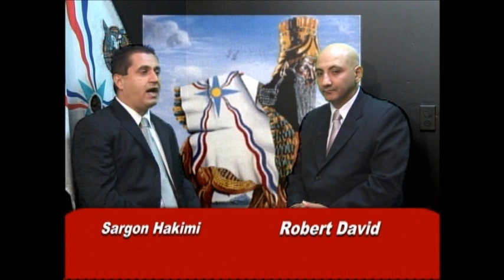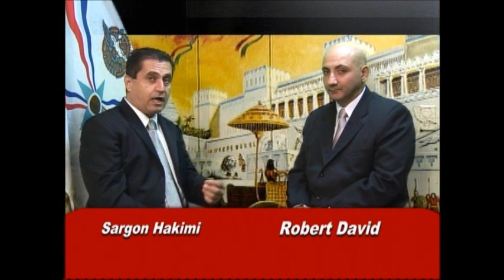Red Entertainment Show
Red entertainment Show on NINEVEH TV.
merry Christmas to all Assyrians
Turlock local #9